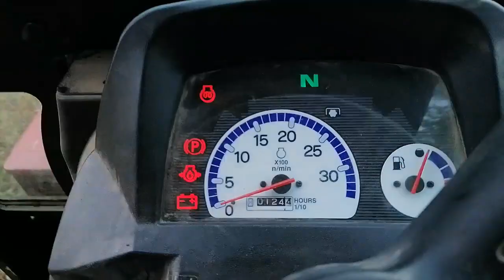FarmVLOG #19 Die 4 uf dr Woide !!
In diesem Video haben wir uns hauptsächlich um unsere Weiderinder gekümmert ...

Rollei Actioncam

DJI Phantom 3 SE

Rollei Gimbal

Rollei Stativ